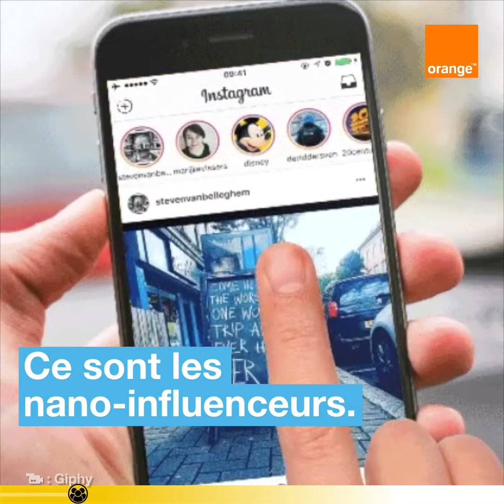Nano Influenceur c'est quoi ?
Nano Influenceur c'est quuoi ?